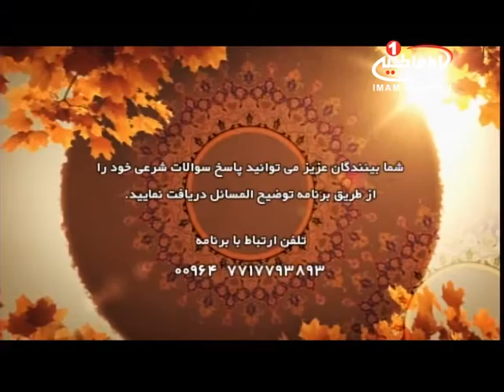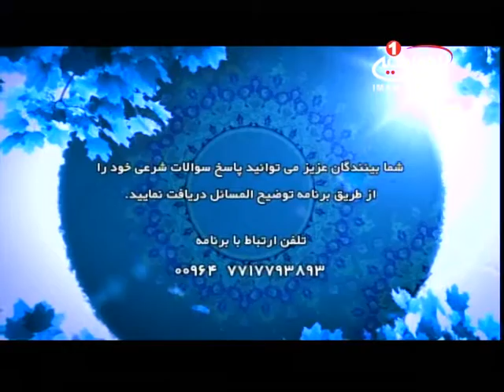توضیح المسائل 15 ربیع الاول 1437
نام برنامه  :  توضیح المسائل
موضوع  :احکام شرعی
مجري  : سید حسن موسوی
كارشناس   : حجت السلام والمسلمين شیخ جعفر رفعتی
کد برنامه :0.03300

راه هاى هميارى شبكه امام حسين عليه السلام:
١-از طريق شركتهاي انتقال پول وصرافي ها به كربلا به نام "قناة الامام الحسين عليه السلام" وتماس با شماره:
٢- ارسال پيام كوتاه "لبيك يا حسين" از طريق واتساپ يا اس ام اس به شماره:
4- از طريق وستر يونين (Western Union )مراجعه به نمايندگيهاي وستر يونين در نقاط مختلف و انتقال وجه خود به: عراق - كربلا - علي سعيد شمس

ارتباط با شبكه:
تلفن - پيامك - واتساپ: